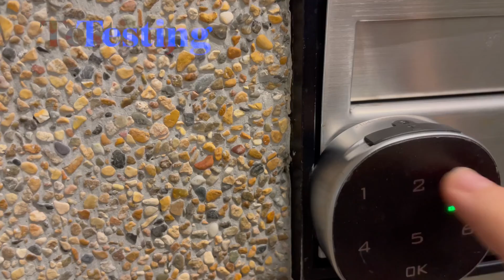EGFirtor Cabinet Lock Review & Installation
EGFirtor Cabinet lock replacement of my mailbox lock!